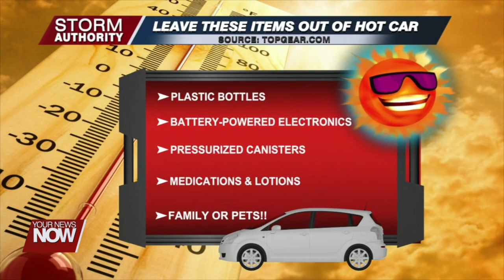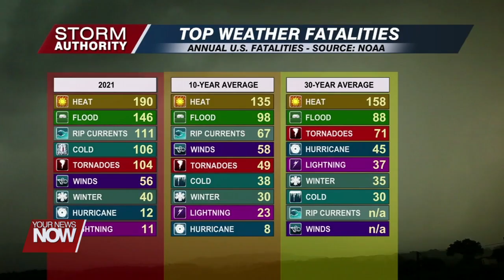Temperatures hit dangerous levels in a vehicle on these sweltering summer days